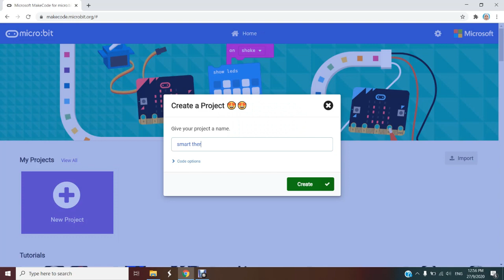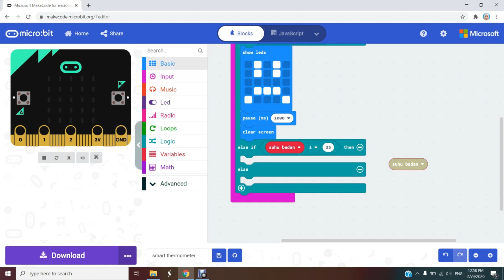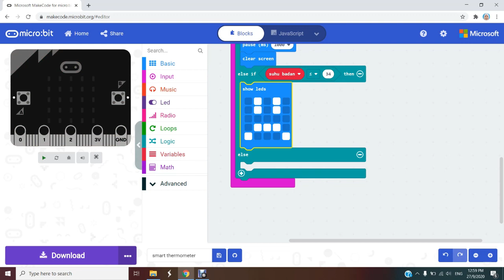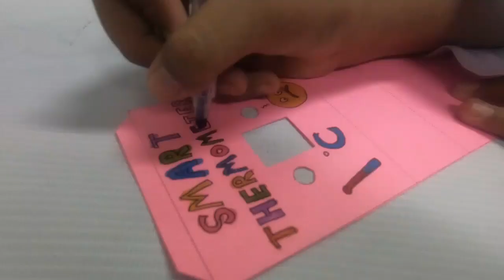mIRC 2020 Peringkat Negeri Johor: Smart Thermometer (SK LKTP KLEDANG, KOTA TINGGI, JOHOR)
Video Inovasi sempena Pertandingan Microbit Innovation And Robotics Challenge 2020 (mIRC) Peringkat Negeri Johor

TEMA: "SOLUSI KESEJAHTERAAN DIRI DAN KOMUNITI"
NAMA PESERTA: KHAIRUNISAK NASUHA BINTI KHAIRUL EFFENDY
NAMA MENTOR : AINUL SYARIHA BT AZHAR
NAMA SEKOLAH : SK LKTP KLEDANG

"Smart Thermometer" atau Termometer Pintar  merupakan satu alat inovasi yang sesuai digunakan dalam situasi Covid-19 ketika ini.  Pengesanan awal simptom merupakan langkah terbaik mengekang penularan wabak.

Demam merupakan salah satu simptom utama yang dikesan di kalangan pesakit Covid. Walaubagaimanapun, bukan semua simptom demam perlu dikaitkan dengan Covid.

Pengesanan suhu secara konsisten dan tepat dapat membantu diri dan masyarakat mengekang penularan Covid daripada terus merebak. Dengan menggunakan smart thermometer ini, ia bukan sahaja dapat mengesan suhu dengan tepat , bahkan data ini juga boleh dihantar secara langsung kepada Pihak Kesihatan tempatan melalui sambungan Internet.

Thermometer Pintar ini akan memaparkan ikon  senyum apabila mengesan suhu badan pada kadar normal iaitu antara 35 - 37 darjah celcius. Manakala, termometer pintar ini akan memaparkan ikon 'sedih' apabila suhu badan berada pada suhu tidak normal seperti terlalu tinggi atau terlalu rendah.

Protaip ini juga sangat sesuai diaplikasikan di kawasan yang mempunyai khalayak ramai dan berisiko tinggi seperti sekolah dan institusi pendidikan, hospital, pasaraya dan sebagainya.